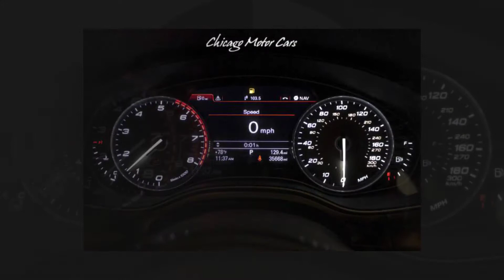2013 AUDI S7 QUATTRO S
Chicago Motor Cars is proud to present this beautiful 2013 AUDI S7 QUATTRO S for sale You can view all of our New and Used Vehicles for sale by visiting our showroom
Stock Number Below
16172